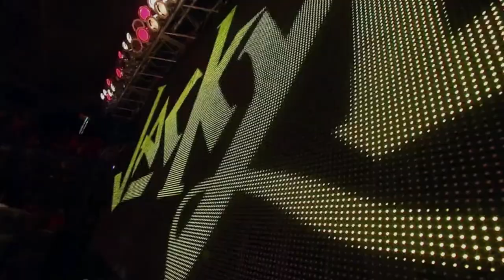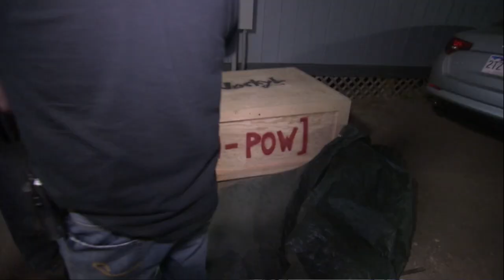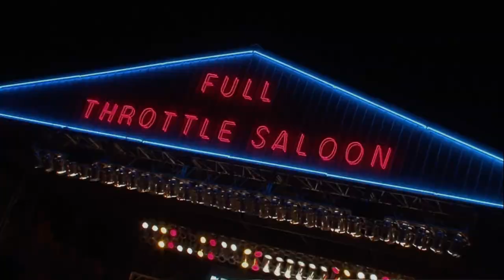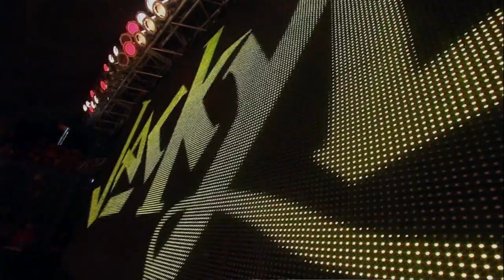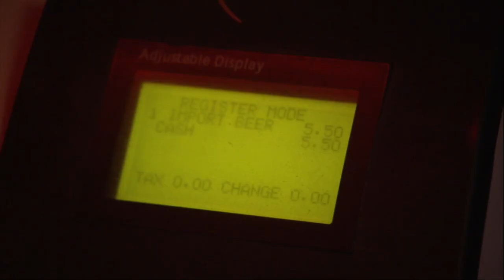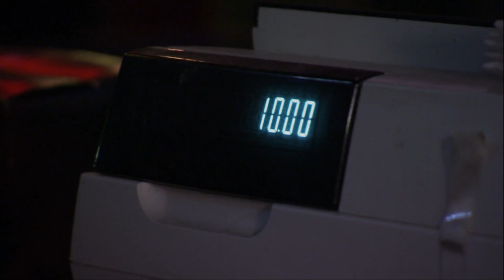full throttle saloon season 4 episode 9